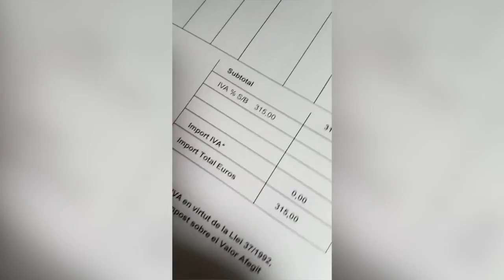SKATING ADVENTURE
Flashes from some adventures on skates with friends.